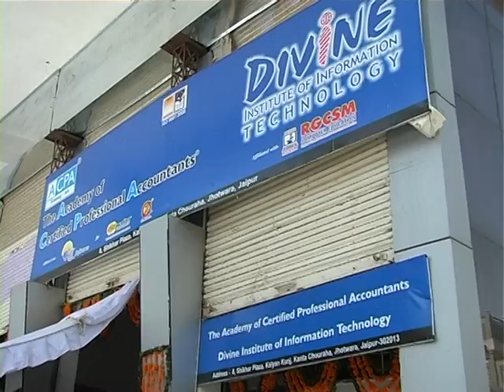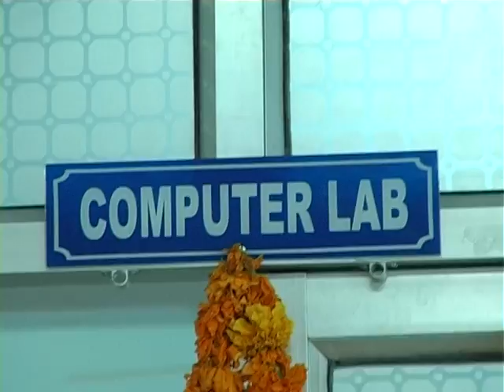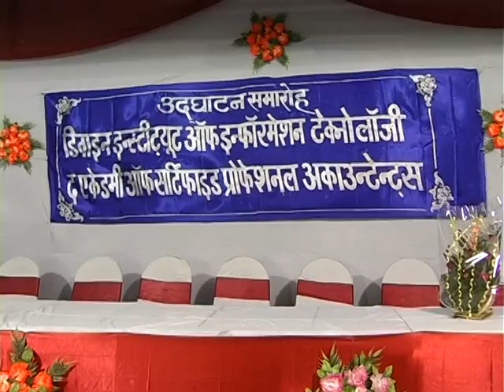DIVINE INSTITUTE JOTHWARA JAIPUR...